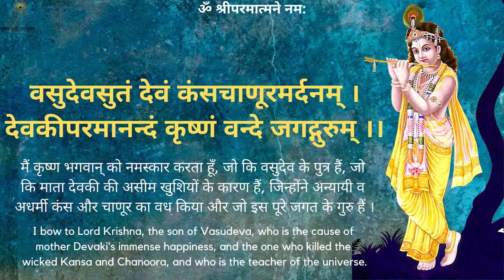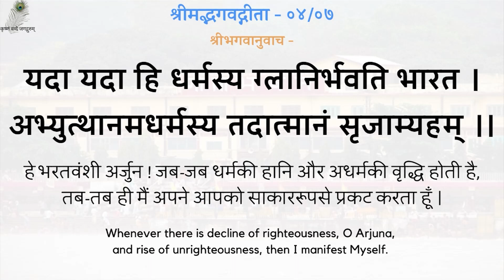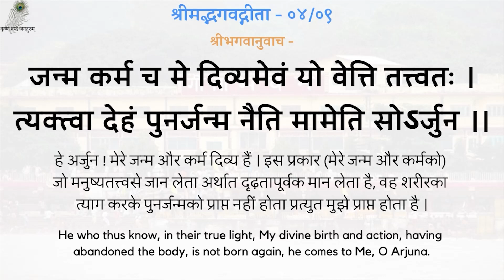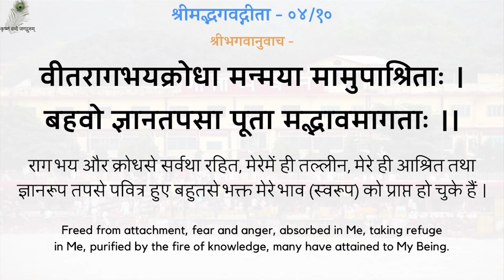Gita Pravachan 1164 - 19970916_0830 Prapti Ki Chaahna Ki Mahima - Glory Of Desire Of God Realization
00:00 - नित्य पठनीय गीता जी के 5 श्लोक
03:05 - प्राप्ति की चाहना की महिमा
गीता प्रवचन 1164 - प्राप्ति की चाहना की महिमा - श्रद्धेय स्वामीजी श्रीरामसुखदासजी महाराज
Gita Pravachan 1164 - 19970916_0830 Prapti Ki Chaahna Ki Mahima - The Glory Of Desire Of God Realization - Shradhey Swami Shri Ramsukhdas Ji Maharaj

Gita Press
Geeta Press
Gita Bhawan
Gita Bhavan
Nitya Stuti
Swami Ji
Seth Ji
Bhai Ji
Pad Ratnakar